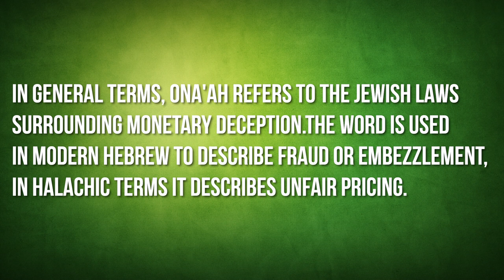How Biblical Wisdom Can Make You a Millionaire Pt 2 - Interview with Rabbi Lapin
In this episode, @rabbidaniellapin. breaks down the importance of Biblical wisdom when dealing with money, the difference between ambition and greed, and how to do business according to the Bible.